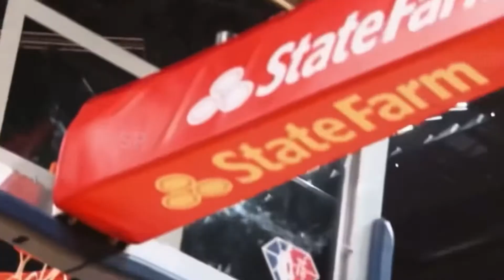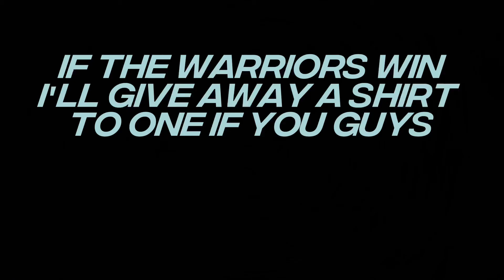Golden State Warriors | Ransom (Remix) - Lil Tecca & Juice WRLD | Sync Prod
I’M GIVING AWAY A T-SHIRT IF THE WARRIORS WIN!

SUB AND COMMENT FOR A CHANCE TO WIN

WAARRIIOORRSSSS